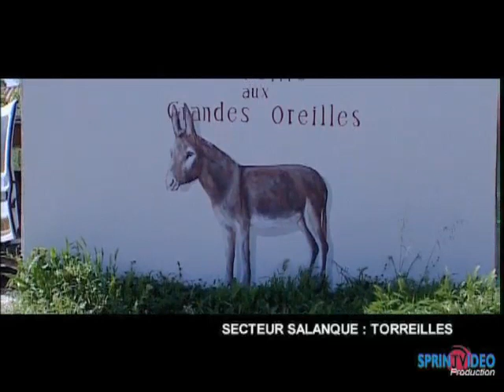CHASSE : Fédération des Pyrénées-Orientales - LAPIN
Mesures de protection et d'indemnisation mises en place par la Fédération Départementale des Pyrénées-Orientales face aux dégâts de lapin à Toreilles.